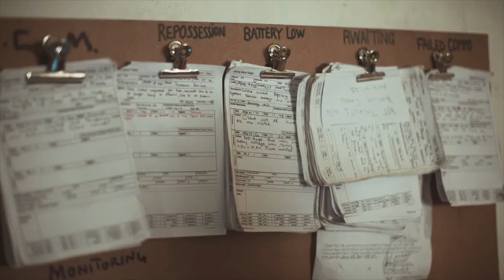DANIEL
The iShack Project uses solar electricity to show how slums can be incrementally upgraded in a sustainable and socially just way - iShack